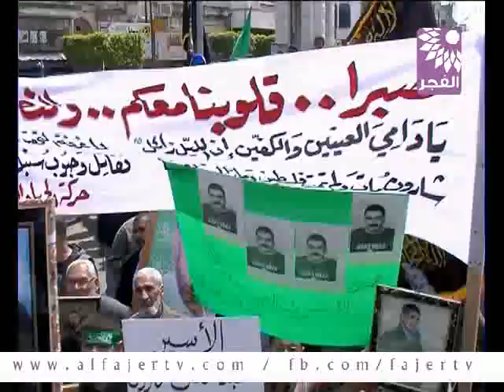يا أسرانا الصامدين - فرقة الانوار للاعمال الفنية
تلفزيون الفجر الجديد | يا أسرانا الصامدين - فرقة الانوار للاعمال الفنية - دورا - الخليل - كلمات : أحمد المصري ، توزيع واشراف فني :  قدامى الكرمي ، تسجيل:ستوديو الاجنحة ، تصوير : اسماعيل بلعاوي ، اخراج : حازم بليدي ، انتاج تلفزيون الفجر الجديد